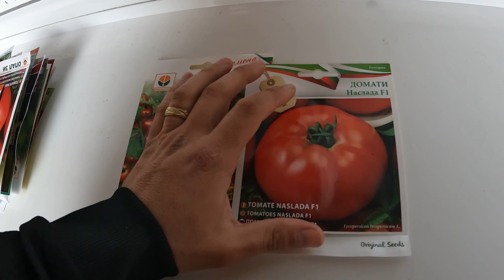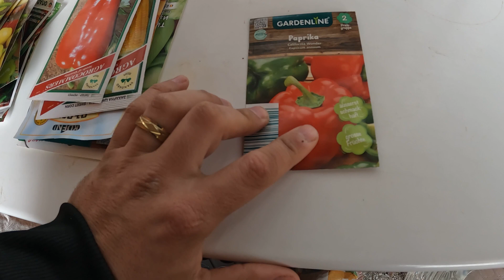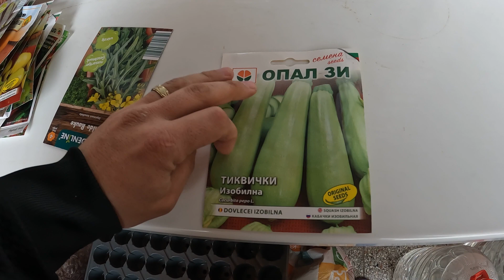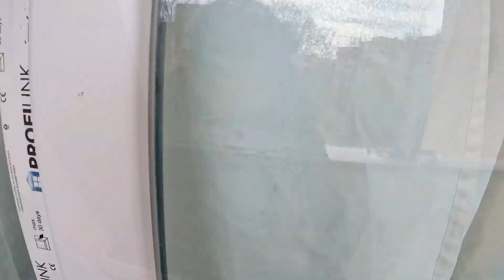domates,biber,salatalik,patlican,kavun,karpuz tohumlari aldik bahce icin hazirliga basladik.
bahcemize sebze ekecegiz.malum yaz geldi.insallah cikarlar